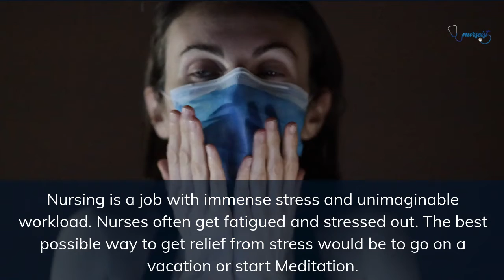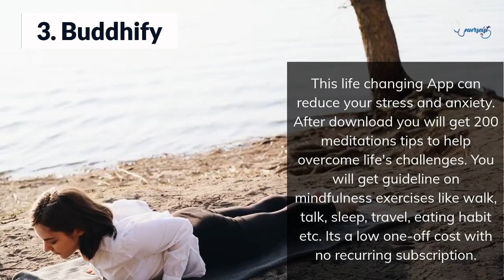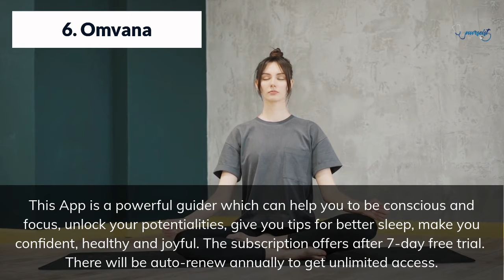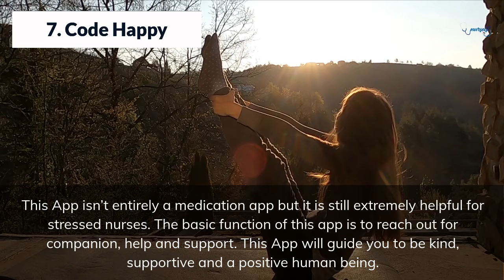7 Best Meditation Apps for Nurses | The Ways of Relieve Stress and Anxiety | Nurseist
🧘 Mindfulness and concentration are developed via meditation. To stop the mind from racing about in an aimless or unpleasant stream of ideas, meditation helps individuals find serenity.

📱 There is a lot of work to be done by nurses. A meditation center is out of the question for them. In order to focus on this issue, we created this video where You will find the finest list of meditation Apps to relieve tension and anxiety.

Concepts of Video
00:00 - Intro
00:07 - Descriptions
00:25 - Research
00:52 - Calm
01:12 - HeadSpace
01:29 - Buddhify
01:53 - Insight Timer
02:18 - The Mindfulness App
02:42 - Omvana
03:01 - Code Happy
03:18 - Outro

💁🏼 Be sure to follow nurseist.com on YouTube for more Satisfactory videos about nurse lifestyle. You'll also get more ideas from the following links 👇